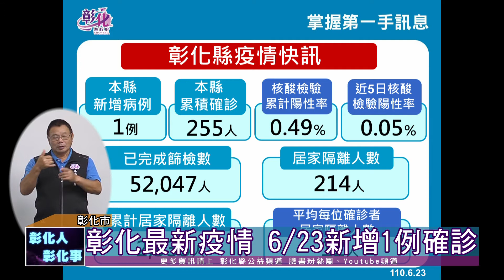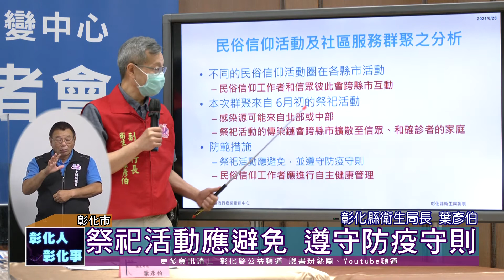110-06-23 彰化6/23新增1例確診 全國三級警戒維持到7/12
彰化縣政府23日公布新增確診1例，彰化縣內累積確診255人！縣長王惠美說明最新疫情，同時宣布全國三級警戒維持到7月12日。
彰化縣目前居家隔離人數214人，完成篩檢人數52047人，核酸檢驗陽性率為 0.49%。
王縣長呼籲民眾如有疫情相關疑問，或因疫情迫使生活陷入困難者請撥打7531999防疫專線，縣府會提供專人協助。